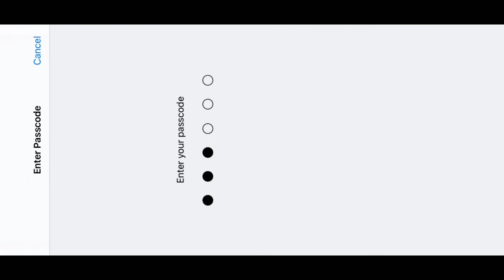Mujhey Tika Lagna Hai||Pubg mobile op highlight||trying to copy antryami gaming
Hello Everyone thanks you for watching this video sorry to say I have copied some of the dialogue from antaryami gaming and this comes under the fair use policy of youtube and anyone got offended by this video please comment down below I will delete the video

pubg mobile highlight
op pubg mobile highlight
funny pubg mobile highlights
new pubg mobile highlight
new pubg mobile gameplay
latest pubg mobile funny gameplay
pubg mobile montage
pubg mobile kr version kr version highlight
pubg mobile kr version funny video
kr version will work after ban